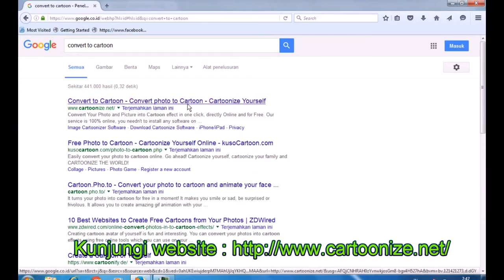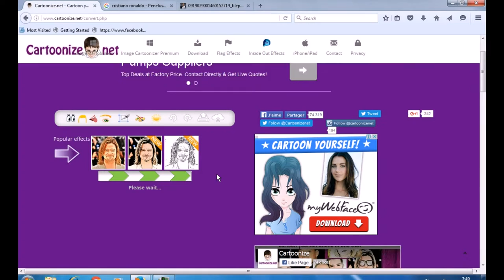CARA EDIT FOTO JADI KARTUN DENGAN CEPAT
Video ini memberikan tips dan trik mengubah gambar menjadi kartun secara online melalui . Sehingga anda dapat membuat gambar kartun dengan cepat dan mudah.